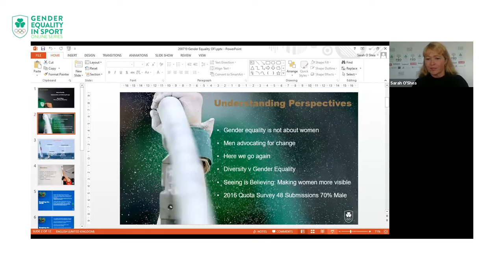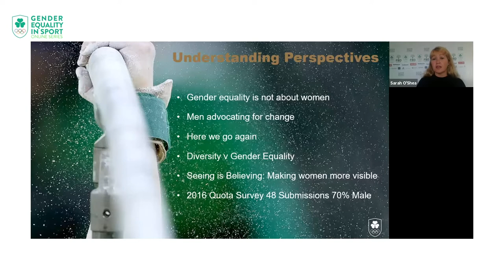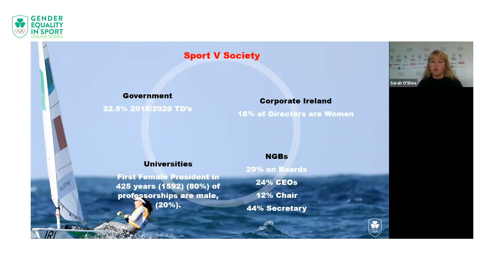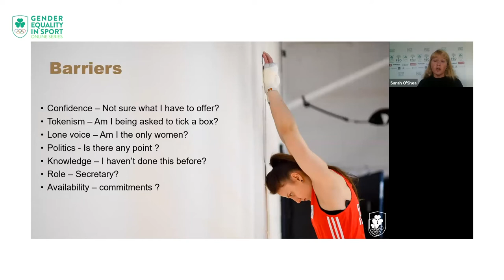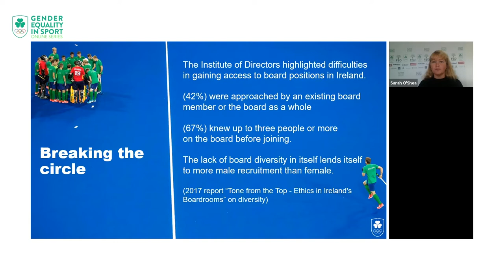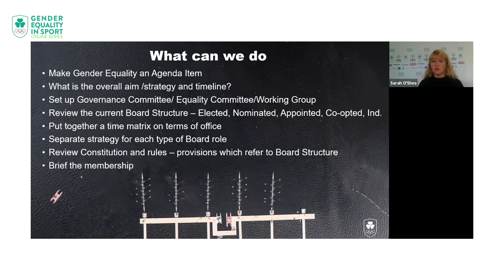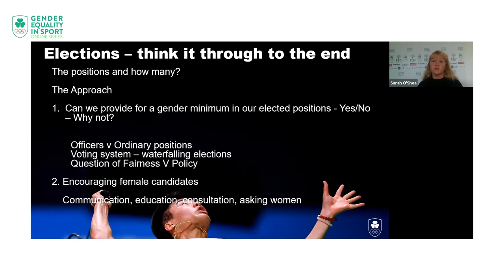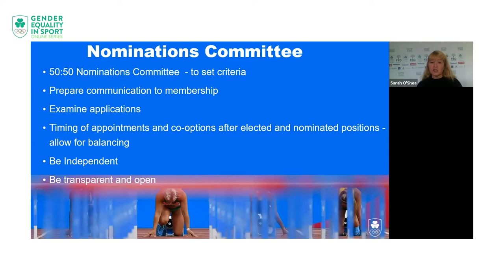OFI Gender Equality in Sport Online Series - Week 3 - Focus on Governance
IF the governance of sport is to become more diverse and balanced then sporting bodies must examine their power structures, identify what imbalances and barriers exist to joining them, and consult and communicate with all of their members to achieve change.

Both men and women must be involved if this process is to succeed, according to the speakers at the third session of the Olympic Federation of Ireland’s (OFI) online series on gender equality which focussed on governance.

At present 29% of the boards of Irish sporting organisations are female.

A quarter of sporting CEOs are female but just 12 are chairpersons and 44% of women on boards are in the role of honorary secretaries.

Speaking of her experience at International and European Olympic Committee level, OFI President said: “For it to succeed men and women must jointly address gender equality in governance and it must be endorsed by the very top level in any organisation – by its board.”

Sarah O’Shea, the OFI’s general secretary and owner of the SOS Sports Consultancy, said there are many variables to getting more women on boards and one is that they need to be asked or invited, as they are less likely than men to volunteer for boards.

She also pointed out that sports governance is unique because “board positions, traditionally, have been a reward for good volunteers. We need to move away from seeing board positions as a reward system.”

Professor Niamh Brennan of UCD’s Centre for Corporate Governance said that boards should “direct the organisation, oversee the management and provide wise counsel” and that, ultimately, good governance comes down to human behaviour.

“Women are seen as more risk adverse as men. That is why there is an appreciation of women in governance roles,” she explained, stressing that this does not mean being compliant but rather independent-minded and willing to take a stance.

She said her guiding principle for good governance is “if it is to be then it’s up to me. We must all take personal responsibility for moving this agenda (gender equality) forward.”

Dr Jennifer Cassidy, an expert on equality in global governance and diplomacy, said “demonising or criticising people who have no experience in this area “does not work. I’ve learned that this must be a collaborative environment, not a divisive or segregated one.”

Sarah O’Shea said that to make boards and governance more gender equal “some toes will be stepped on so it is really important to bring the board and membership with you. You must consult and communicate with all of your members throughout the process.”

For significant change to occur, at board level, constitutions and national governing body rules may have to be altered but organisations can start with initiatives like mentoring programmes or working groups on gender equality that should include both women and men.

“Our Olympic team should be the best we can be, whether that’s athletes, coaches or management,” Sarah Keane said.

“That means having the best people involved, regardless of their gender. To ensure that, we need to look at our governance and legislate for gender diversity in all of our sporting organisations.”